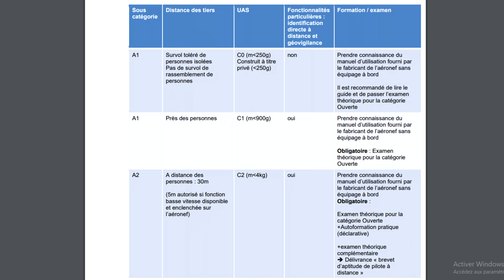Quel DRONE choisir pour la randonnée ? de 200 à 3000 euros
✅ Le meilleur rapport qualité prix Drone Mini 3 PRO
✴️ Le choix le plus judicieux Mini 4 PRO
✅ Drone Air 2S
✅ TOP DJI Air 3
✅Le DJI Mavic 3 capteur 4/3 et 5,1 K avec 1 batterie
Les détecteurs d'obstacles sont importants surtout si vous débutez . Vous ne voulez pas crasher votre drone le premier jour de vol ?
⚠️ Le DJI Mini 3 PRO  , le mavic Air  2 et le Air 2S n'ont pas de détecteur d'obstacle sur les côtés ; si vous faites un vol latéral , vous risquez de percuter un obstacle . Aussi , en activant le mode Focus Track ( parallèle , POI et Active Track ) le drone risque la collision . Ces drones ne détecteront pas les obstacles situés sur les côtés. Un vol latéral peut être fatal à votre drone.
⭐ Donc le choix le plus sécuritaire est le DJI Mini 4 PRO  qui a une détection omnidirectionnelle des obstacles . Le DJI  Air 3 et le Mavic Air 3 ont aussi ces avantages . Par contre ces drones coûtent cher.
⚠️ Choisissez bien votre drone . Le DJI Mini 3 PRO possède des détecteurs d'obstacles et donc le mode Focus Track alors que le Mini 3 (simple) n'a pas de détecteur d'obstacle. Si vous débutez , il vaut mieux prendre le DJI Mini 3 PRO qui vous évitera des collisions.
Le DJI Air 3 a un plus gros capteur (4/3) et filme en 4K/60 ips.
Le meilleur choix reste le DJI Mini 4 PRO qui possède une détection omnidirecionnelle des obstacles ; vous avez donc moins de risque de collision.
🏆 Drone Autel EVO 6 K
00:00  Le Mavic Air 2
3:15 les drones DJI
3:54 les vidéos Finistère
5:56 fragilité du gimbal
7:18 drones low cost
8:36 mot de la fin
Top 3 drone DJI 2022 : drone DJI mavic 3, drone mavis air 2s et drone Mini 3